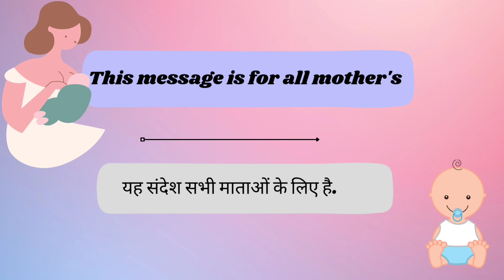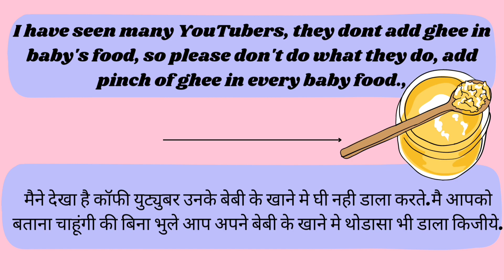What cause constipation in baby? Sharing my experience with you